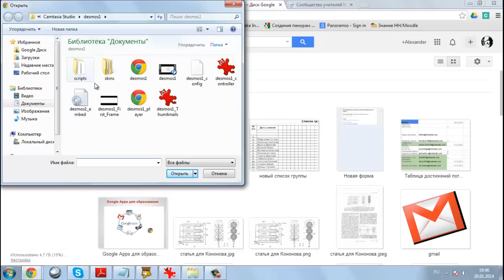Как работать с видео без доступа к Youtube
Видеоролик, загруженный на ваш гугл диск может быть встроен в блог, гугл сайт...